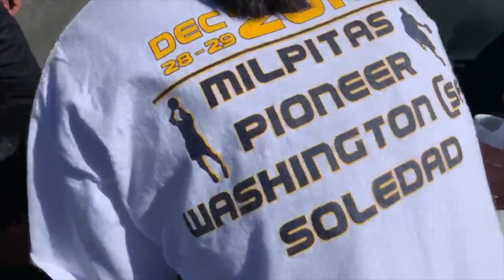Confirmation Retreat 2019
This is a really late post just haven't had the time to get to edit or even post it

Hey Guys!!
Hope guys enjoyed the Video! I will try my best to upload weekly!

This vlog had some funny clips throughout the week with other brosters.

Many songs were used.

Nathan - @n4than_g4gni
Gian - @geocayabyab
Gabriel - @gvbrielfrxnda
Marco- @marcohollero
Aj- @aanejanelle
Christian- @cabella_22

T'd up instrumental - Russ
Ric Flair Drip instrumental - 21 Savage ft Offset and Metro Boomin
Dreezy instrumental - Spar ft 6lack and Kodak Black
SOHO instrumental - Jaden Smith
Nice For What instrumental - Drake
Yosemite instrumental - Travis Scott
Controlla (Old School R&B Medley) by drake - Conor Maynard
God's plan by drake cover - William Singe